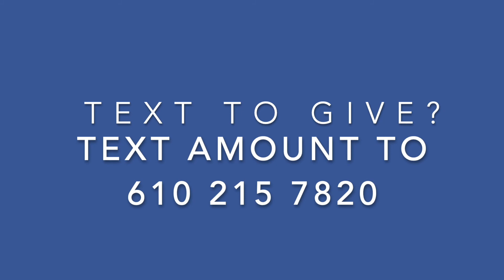Opening Up to the New Normal-Pt #2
The country is just beginning the process of opening up from the stay at home order that we have been under for the last 11 weeks. Ready or not the country is opening up. But at least for the immediate future, it will be a new normal. God also has a new normal for those following Jesus. Join us we explore Paul's letter to the Colossians in the second installment of our series: Opening Up to a New Normal!